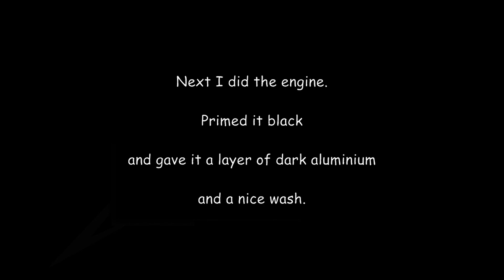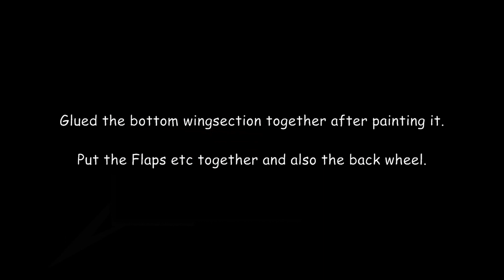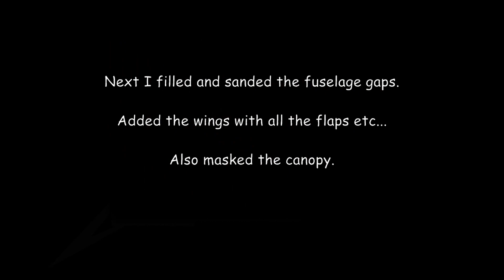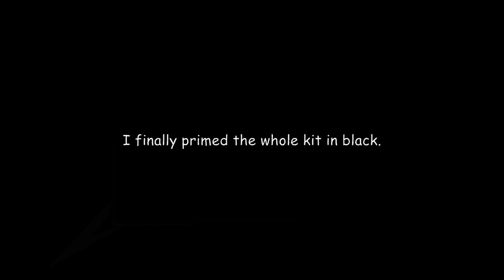Corsair F4U-1Late Version (Hobby Boss)